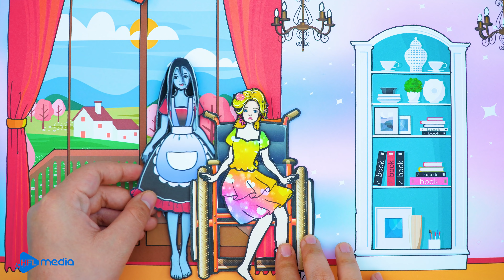Paper Dolls Dress Up - Mother's Rapunzel Hire Sadako Nanny Dresses Handmade - Barbie Story & Crafts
☛Video : Paper Dolls Dress Up - Mother's Rapunzel Hire Sadako Nanny Dresses Handmade - Barbie Story & Crafts

► About Beauty Paper Dolls Channel:
Greeting everyone, welcome to our paper doll channel.
Let give you a brief tour to our chanel. At "Beauty Paper Doll" ,  we are creating a whole new world using only handmade doll. We have witches, princesses, angels and demons and many more. At the middle of each video, we also have a little tutorial on how to make paper costumes